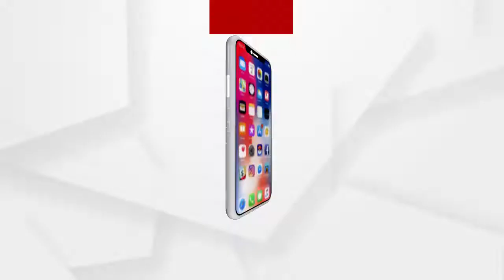ଅଗ୍ନିକାଣ୍ଡ ଘଟି ଜଳିଗଲା ୨ବଖରା ଘର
ଭଦ୍ରକ ଜିଲ୍ଲା ଚାନ୍ଦବାଲି ବ୍ଲକ ଅନ୍ତର୍ଗତ ମତୋ ମାଳବାଡରେ ଅଗ୍ନିକାଣ୍ଡ ଘଟି ଜଳିଗଲା ୨ବଖରା ଘର...